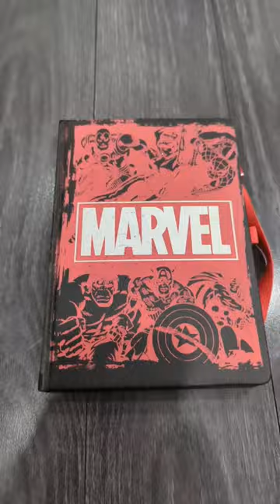Naruto and kuruma#art artist artwork Naruto kurum# anime